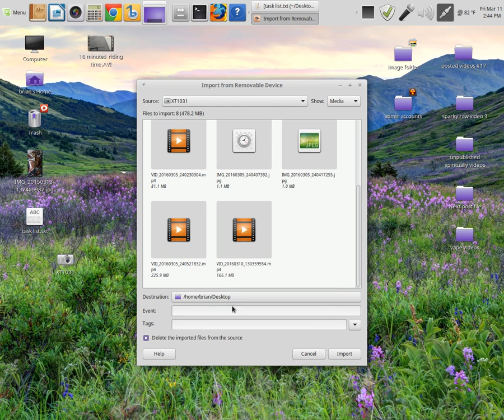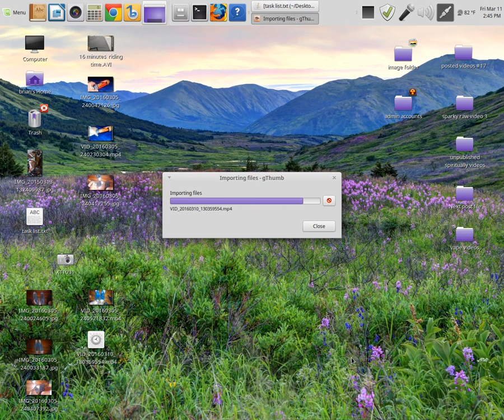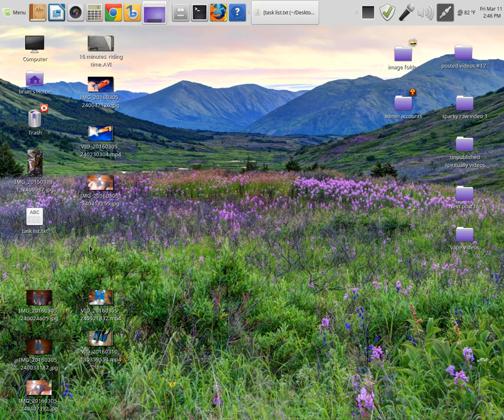How to Import Images and Video from your Android Device using LinuxMint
A fast tutorial on how to import images and video from your Android phone unto the desktop using LinuxMint 17.3"Rosa" MATE release